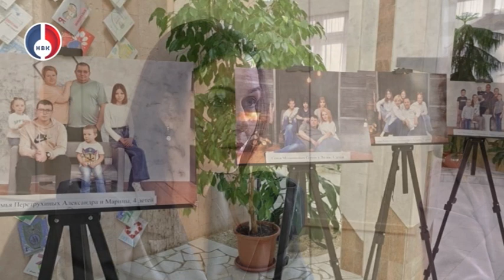Оргкомитет по проведению мероприятий, посвященных Году семьи